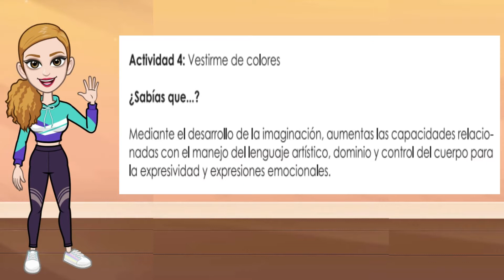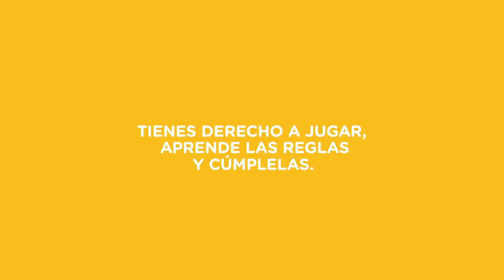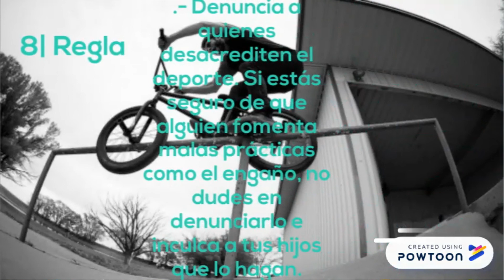ACTIVIDAD # 26 DE EDUCACION FISICA PARA BASICA MEDIA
PROYECTO # 4
SEMANA# 3
FICHA # 26